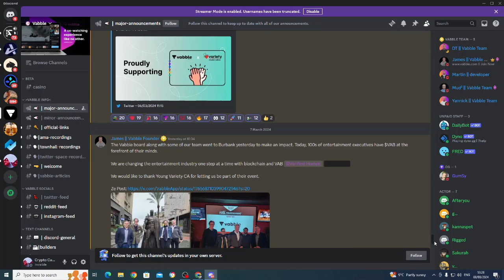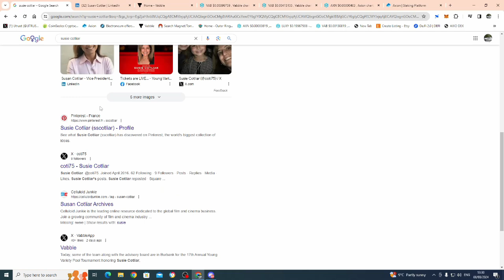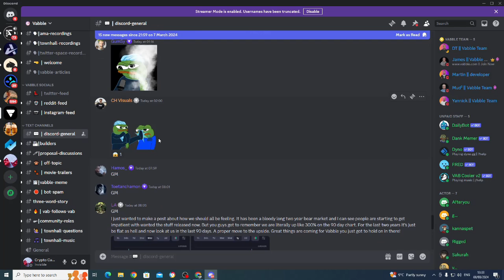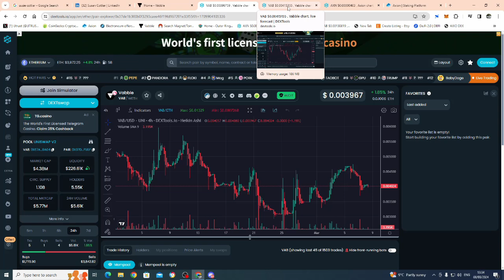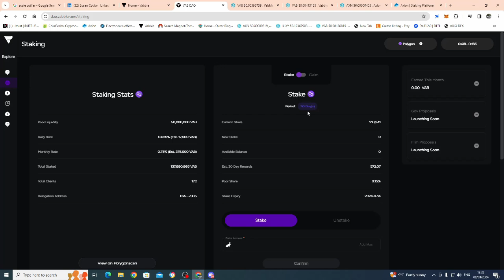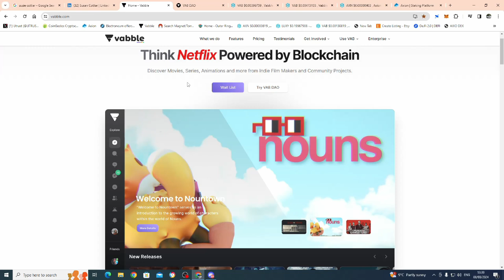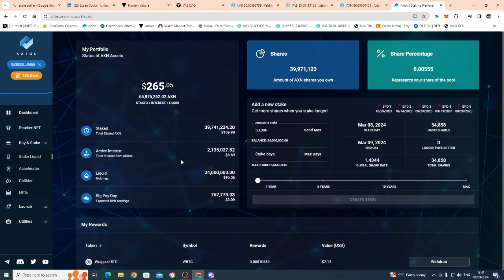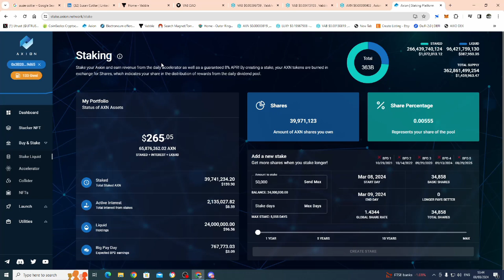VABBLE IS GETTING KNOWN IN HOLLYWOOD!! ITS JUST THE BEGINNING, AXION MOVING NICE AND MORE.